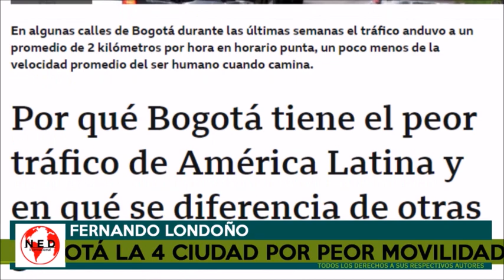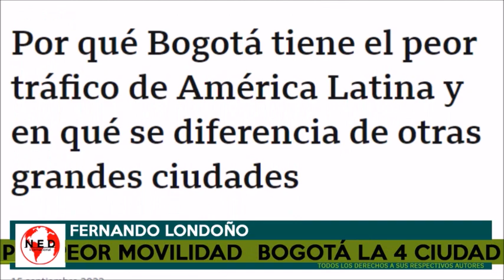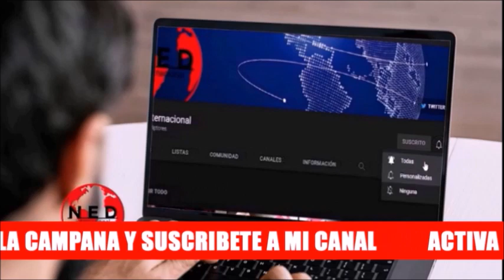ALERTA ⚠️ BOGOTÁ COLAPSADA Y DENUNCIAS CONTRA ADMINISTRACIÓN DE CLAUDIA LÓPEZ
Cortesias:
Fernando Londoño
Jorge Colmenares